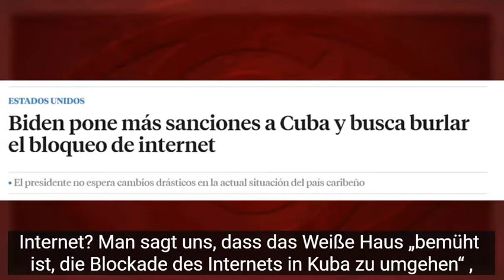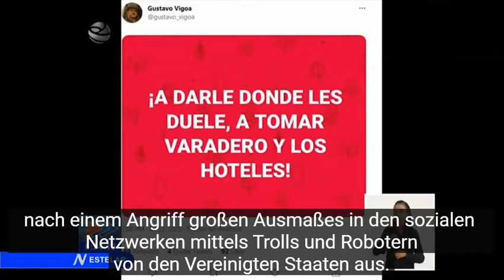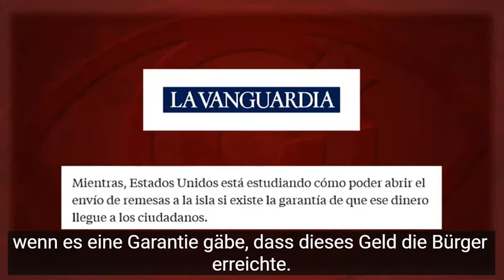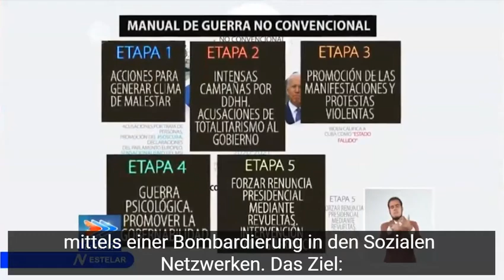Cubainformacion TV: Internet, Impfstoffe, Auslandsüberweisungen : USA versprechen, was sie verbieten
Internet, Impfstoffe und Überweisungen aus dem Ausland: Die USA versprechen, was sie verbieten

José Manzaneda, Koordinator von Cubainformación. Eine Titelzeile spiegelt die grenzenlose Unverschämtheit wieder, mit der die Regierung der Vereinigten Staaten gegen Kuba agiert und mit der die internationale Presse dieser huldigt: „Joe Biden (…) könnte Impfstoffe schicken und ist bestrebt, das Internet in Kuba wieder herzustellen“ (1).

Impfstoffe? Kuba hat genügend eigene Impfstoffe gegen Covid 19 und führt gegenwärtig einen Prozess der massiven Immunisierung durch (2), der allerdings verlangsamt wird  durch das Fehlen von Spritzen und medizinischem Material – und das wird verursacht – ganz genau – durch die ökonomische Blockade der USA (3).

Internet? Man sagt uns, dass das Weiße Haus „bemüht ist, die Blockade des Internets in Kuba zu umgehen“ und bezieht sich dabei auf die Unterbrechung dieses Dienstes vor einem Monat für 48 Stunden, nach einem Angriff großen Ausmaßes in den sozialen Netzwerken mittels Trolls und Robotern von den Vereinigten Staaten aus (4).

Dort studiert man gerade die Installation von WiFi-Ballonen, die solche Unterbrechungen auf der Insel verhindern könnten (5). Und das schlagen Dieselben vor, die eine technologische Blockade einschließlich der Internetdienste  gegen Kuba verhängt haben (6). Wenn wir einen Blick auf die Karte der Glasfaserkabel der Karibik werfen, sehen wir, dass nur zwei Kuba erreichen: dasjenige, das aus Venezuela kommt und das seit kaum 8 Jahren das einzige zur Versorgung der Insel mit diesen Diensten ist, und dasjenige zur US-amerikanischen Marinebasis in Guantánamo (7). Die Blockade-Gesetze verhindern einen weiteren Vertragsabschluss und die Anbindung, was für Kuba einen Rückstand von Jahren bei der Entwicklung des Internets bedeutet. Trotzdem liegt die Anbindung der Insel heute bei 64%, womit Kuba  nach der britischen Agentur „We Are Social“ zu den 20 Ländern mit den größten Wachstumsraten gehört (8).

Die Blockade verhindert außerdem den Zugang von Kuba aus zu mehr als 60 Programmen und Dienstes, deren Nutzung in der Welt am meisten verbreitet ist: Zoom, PayPal, Google Maps oder Wetransfer. Dies zeigte ein kürzlicher Bericht von GitHub, der weltgrößten Plattform für freie Software (9).

Davon lesen wir allerdings nichts in der korporativen Presse. Das was sie aber versichert, ist, dass die gütige Regierung der Vereinigten Staaten Möglichkeiten sucht, wie sie den Versand von Geldzahlungen auf die Insel öffnen könnte, wenn es eine Garantie gäbe, dass dieses Geld die Bürger erreichte (10). Auf diese Weise versucht die katalanische Tageszeitung La Vanguardia das Verbot der US-Regierung von Geldüberweisungen nach Kuba zu versüßen, eine Maßnahme, die die kubanische Migration zu der einzigen macht, die ihre Familien nicht unterstützen kann (11).

Währenddessen fährt die sogenannte Gruppe Aufgabe Internet für Kuba (Internet Task Force), die 2017 vom Weißen Haus gegründete Einheit, fort, eine gewaltige Operation des Cyberkrieges gegen die Insel zu pilotieren, mittels einer Bombardierung in den Sozialen Netzwerken. Das Ziel: einen Hexenkessel in der kubanischen Gesellschaft zu schaffen, wobei die ökonomischen Engpässe ausgenutzt werden, die von der Blockade, den Sanktionen und der Pandemie verursacht wurden (13).

Und das alles begleitet von der bequemen Unterstützung – oder dem komplizenhaften Schweigen – einer Presse, die unfähig ist, diesen skandalösen und offensichtlichen Zynismus aufzudecken.